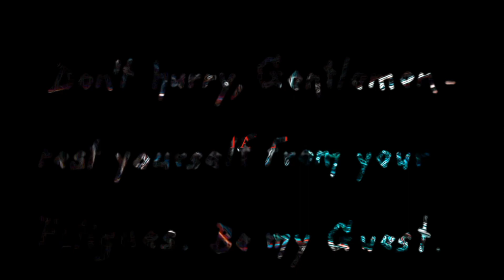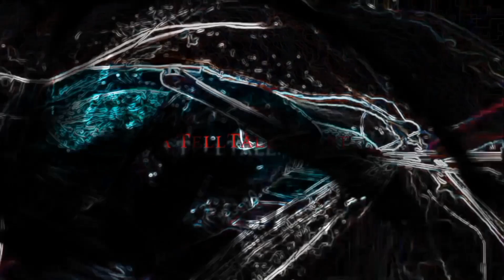HelperCrow - A Tell-Tale Heart (Original Music Video)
HelperCrow Presents - Original Ambient & Horror  Soundtracks - 'A Tell-Tale Heart'

Music & Video Created by HelperCrow

CAW! Thank You for stoppin' by! If you would like to help with muh Channel you can Donate to my CashAp